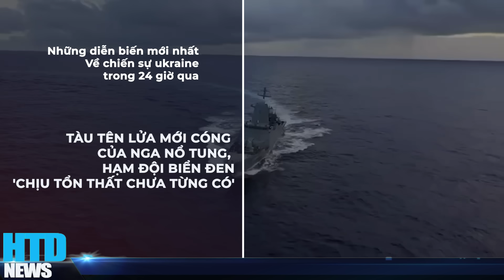PHÁT NỔ ĐẶT DẤU CHẤM HẾT! Tàu tên lửa NỔ TUNG, hạm đội Biển Đen số 1 Nga lại có KẾT THÚC đau đớn